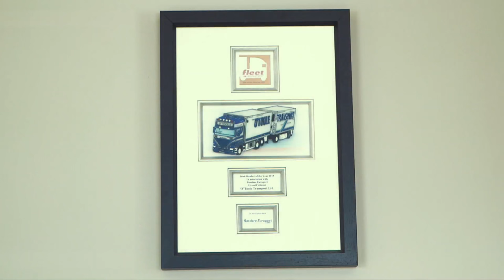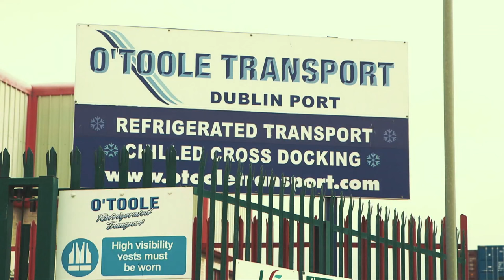O'Tooles Transport - 2015 Irish Haulier of the year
Fleet Transport - 2015 Irish Haulier of the year